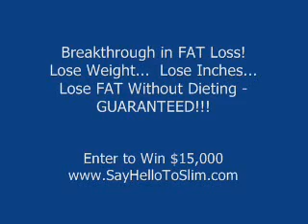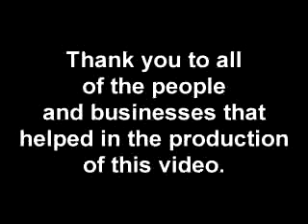Joy's 5 Biggest Loser Audition Video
This is my audition video, in it's entirety, for The Biggest Loser Season 10. I had my ctual adition in Nashville TN yesterdy and I didn't get a callback...